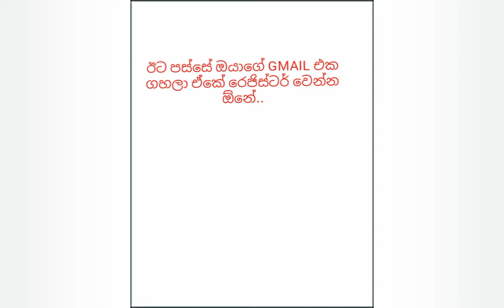CORONA IMPORTANT AIRDROID HACKS